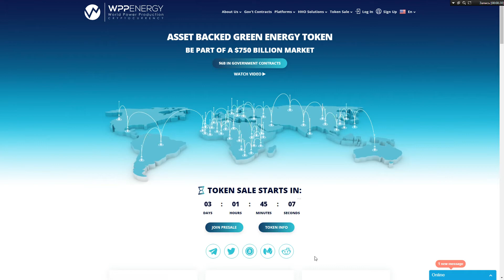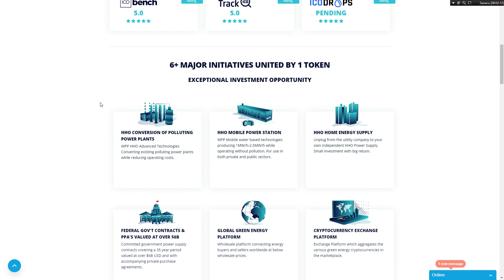WPP - GREEN ENERGY TOKEN!